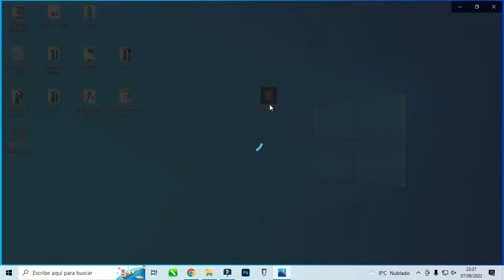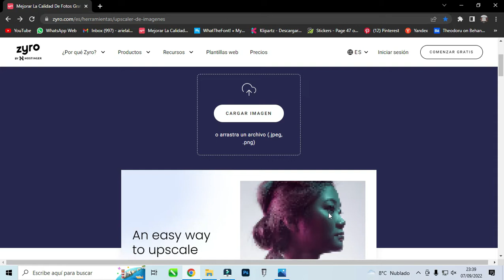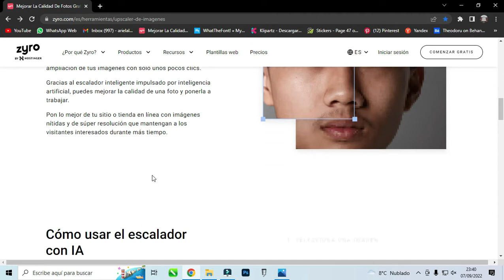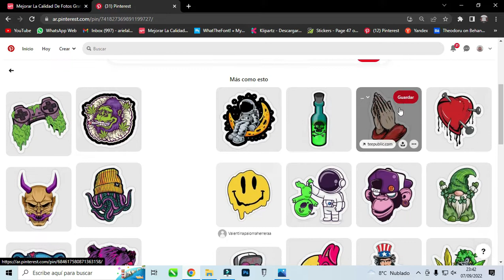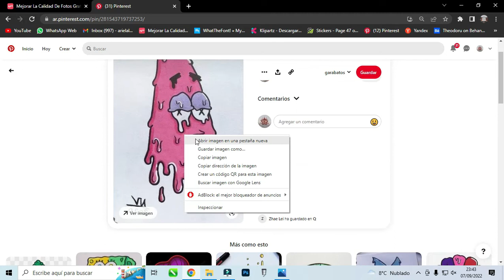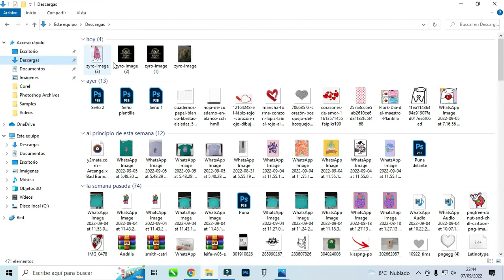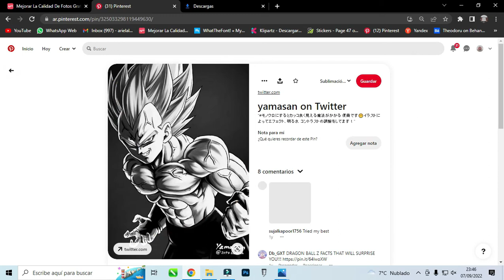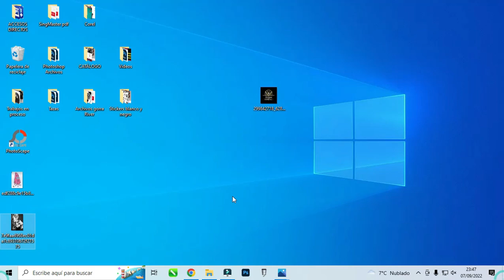Convierte imágenes de baja resolución a full hd. Mejora cualquier imagen con Inteligencia Artificial